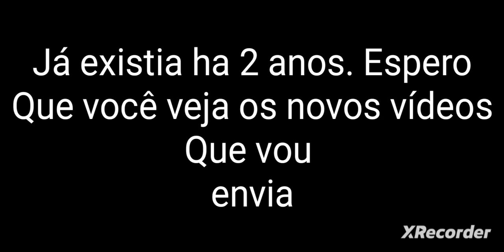eu recuperei meu canal amigo